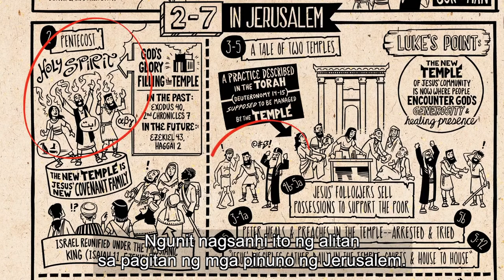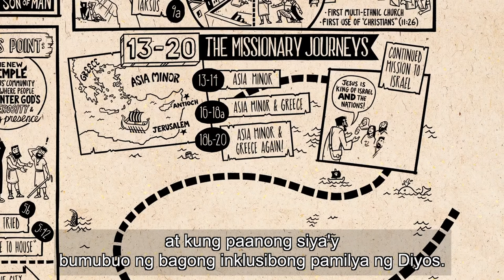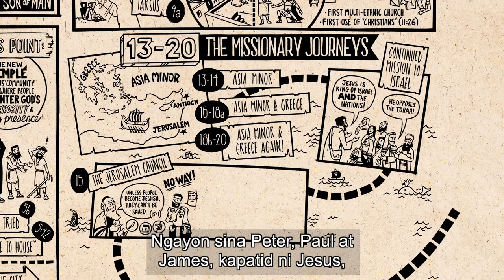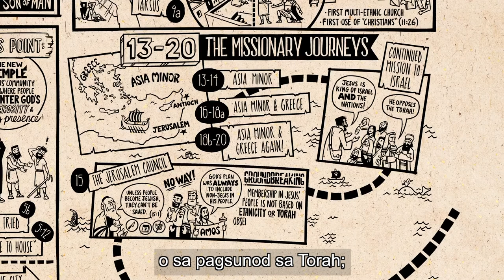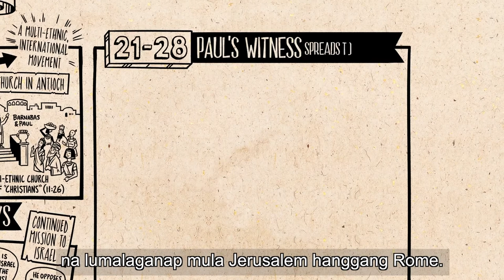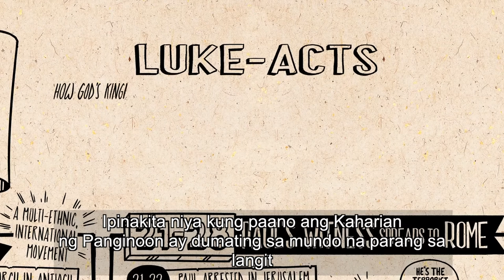B10 Read Scripture Acts Ch 13 28 CC